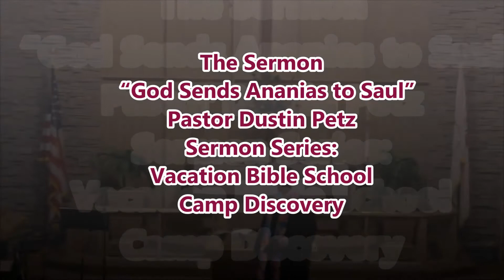8 2 15 God Sends Ananias to Saul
This weekend and the next will surround our VBS this year, so I will be preaching about one of the lessons of VBS.  We will try to focus ourselves on the VBS theme of Camp Discovery.  This week we look at Saul & Ananias